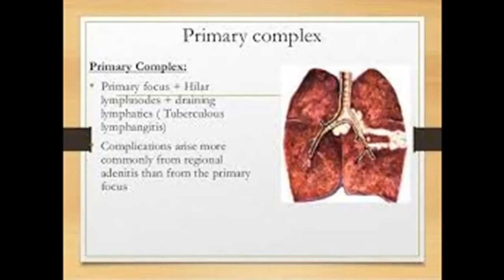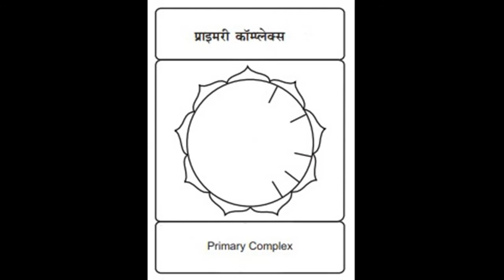Healing Energy Circle for Primary Complex (प्राइमरी कॉम्प्लेक्स)